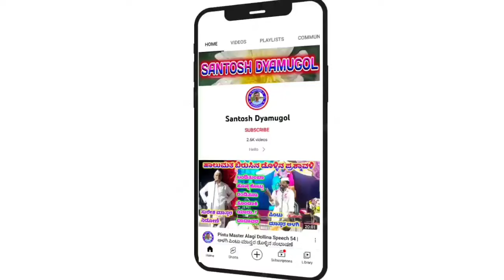Suresh Master Kambagi Gigi Pada 32 | ಸುರೇಶ ಮಾಸ್ತರ ಕಂಬಾಗಿ ಗೀಗಿ ಪದ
ಸುರೇಶ ಕೆಂಬಾಗಿ ಹಾಗೂ ಸಂಗಡಿಗರು

 ಸುರೇಶ ಕೆಂಬಾಗಿ ಗೀಗೀ ಪದ

"ಗೊಡಿಹಾಳ" ಗ್ರಾಮದಲ್ಲಿ ನಡೆದ ಕಾರ್ಯಕ್ರಮ

              ಗೀಗೀ ಪದ

"ನಿನ್ನ ಜಂಪರಗೆ ಕಲರ್ ಕೊಟ್ಟಿದ್ದು ನಾನೆ"